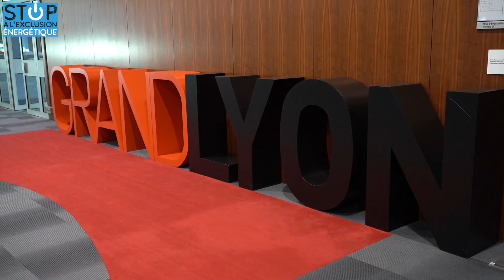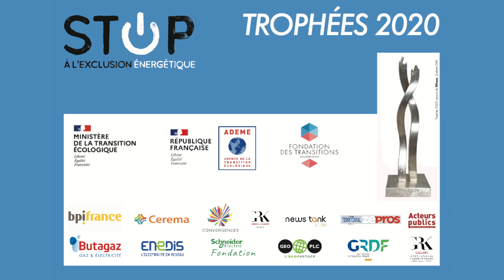Ghislain DESCAMPS de OGGA - Coup de pouce des Trophées de l'exclusion énergétique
TROPHÉES 2020 STOP EXCLUSION ÉNERGÉTIQUE.
OGGA fait partie des coup de pouce du territoire Auvergne Rhone Alpes parmis 24 autres acteurs de la solidarité et de l'écologie, territoires, agences, entreprises… qui ont présenté leurs solutions devant un jury de haut niveau le 30 septembre au Ministère de l'écologie.
Ghislain Descamps s'exprime dans cette vidéo.